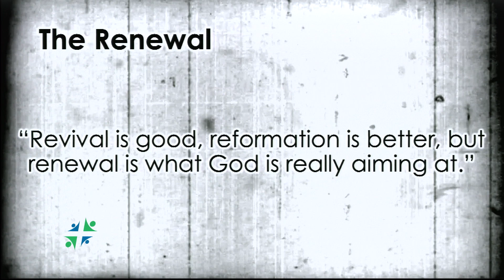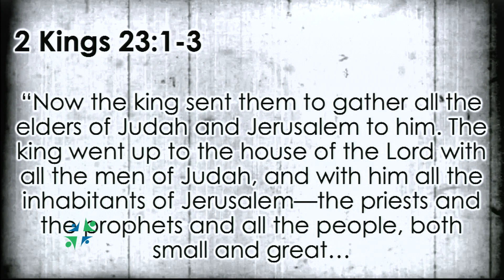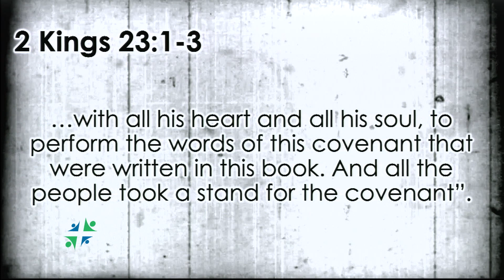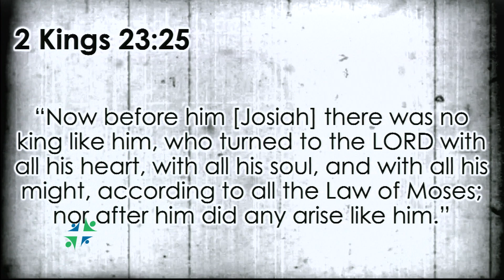"The Renewal" - Pr. Ruddy Vivanco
This is Pr. Ruddy Vivanco's sermon "RENEWAL" at South Tacoma Adventist Fellowship on December 14, 2019.

We invite you to join us for our live Saturday morning service.
11:00 A.M. Pacific Time

Pastor Ruddy Vivanco